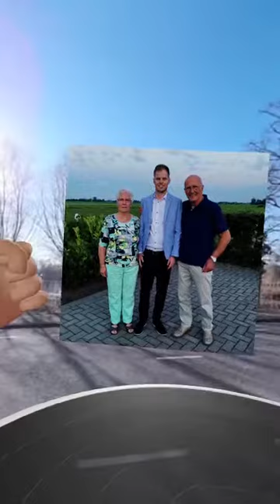Facebook Spaces Live with VR Elderly Healthcare Advisor David de Jong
Facebook Spaces Live! The power of social VR = Hanging out as though we were in the same place but really VR AR Advisor David de Jong was in The Netherlands 🇳🇱 and I was in South Florida!

Talking VR healthcare in elderly communities and VR for Good.
LIVE in social VR platform, Facebook Spaces. Get to know Global VR AR Advisor and OG in the business, David de Jong 🇳🇱

- His journey into VR
- What he is doing with the elderly community in VR to make a difference,
- How his grandparents inspired him to help the senior community
- The coolest VR AR experience he had on his recent trip to Asia